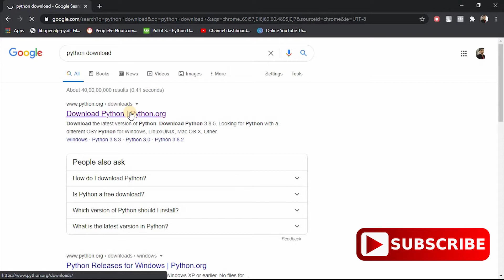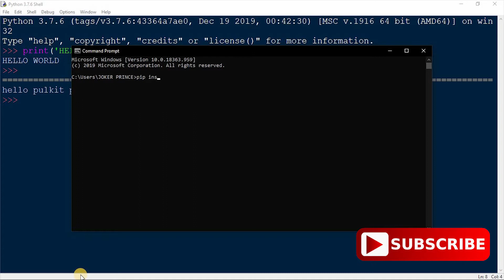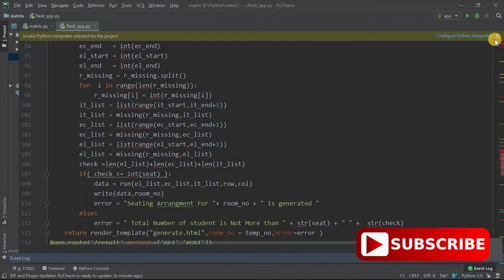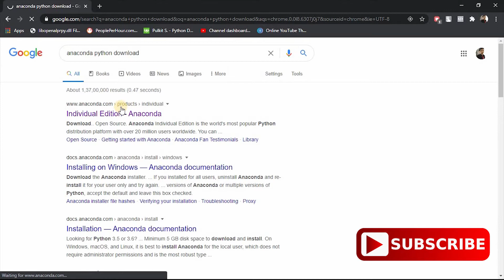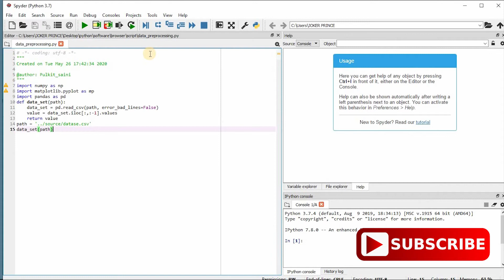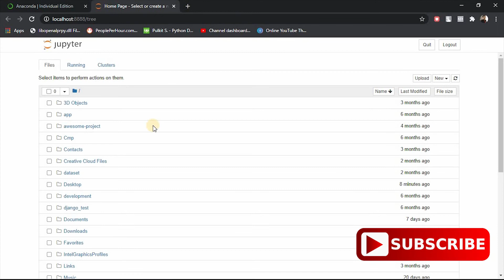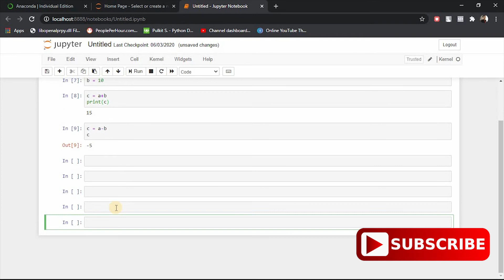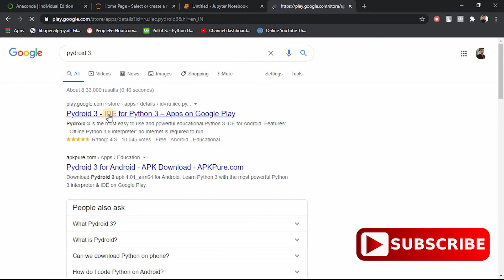Which IDE is Suitable for you ? PULKIT.PY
In This video We will Discuss about Which IDE is Suitable for you.
in this video we will discuss about 5 IDE.